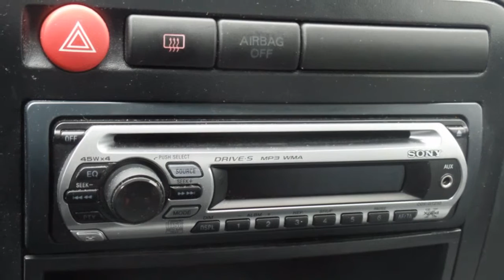Seat Ibiza 1.4-16V Sport